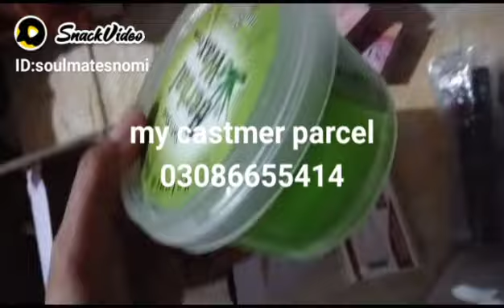June 17, 2023